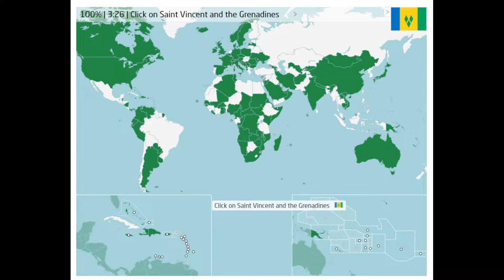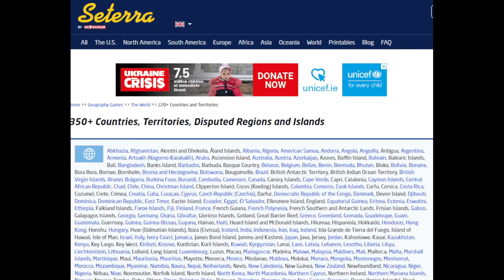Seterra 220+ Countries and Territories 100% with some Fun Facts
I do the Seterra 220+ Countries and Territories geography quiz (pin mode) with a score of 100% and talk about fun facts for some of the places as I go.